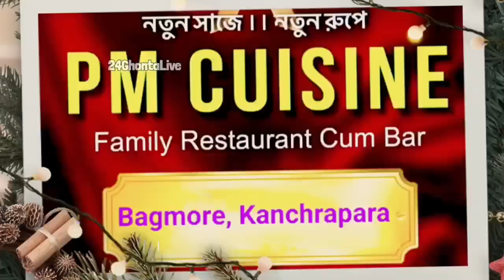ফের ধ*র্ষণের ঘটনা মালদার হবিবপুরে, চাঞ্চল ছড়ালো এলাকায়